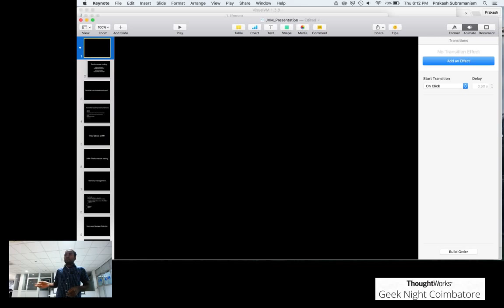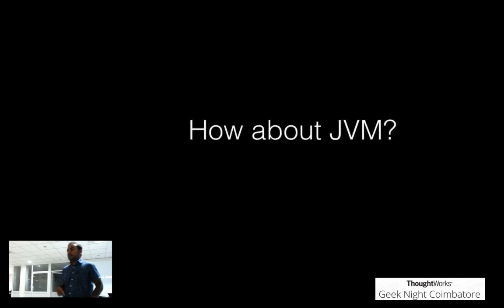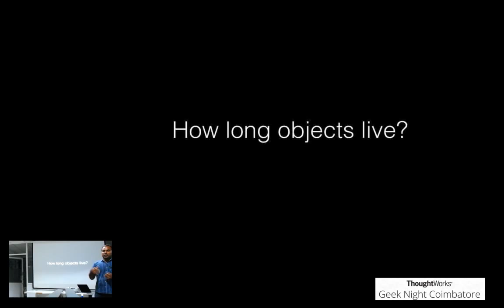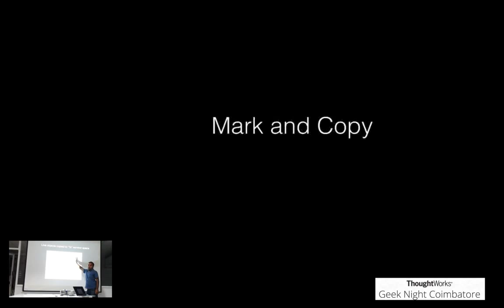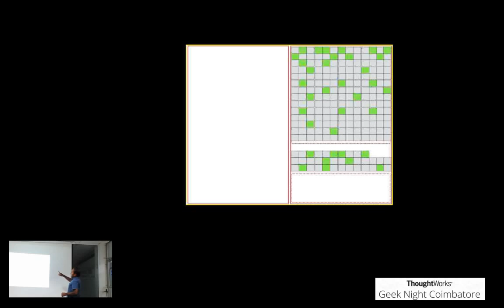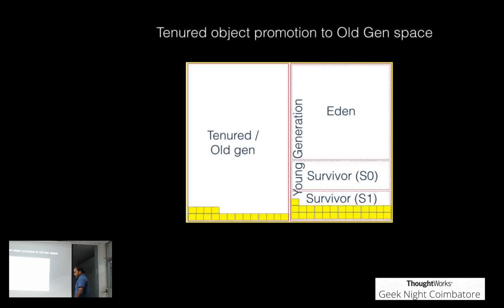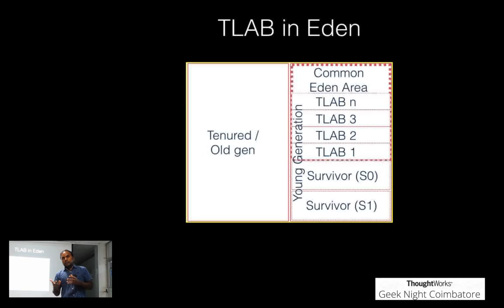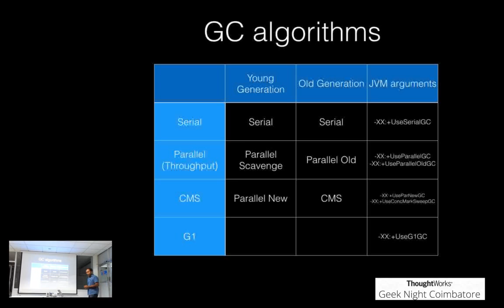JVM & GC: performance tuning | Prakash Subramaniam | GeekNight Coimbatore - Nov 2016